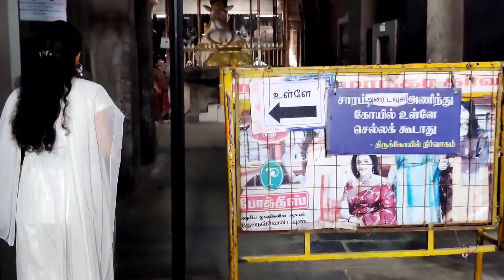Nellaiappar Temple Tirunelveli ✨❤️| just miss train 🚃 miss panerupom😢😂| Travel vlog